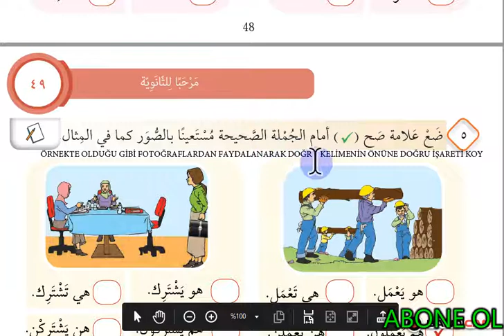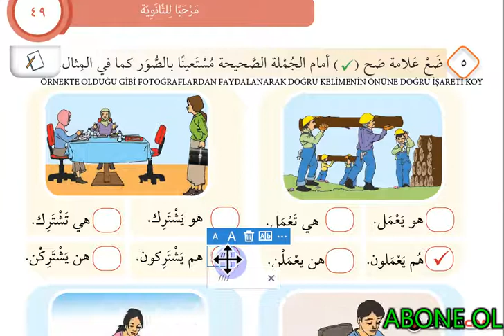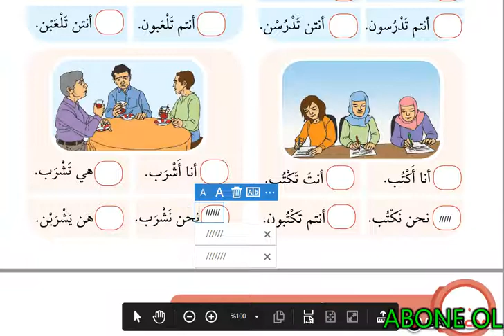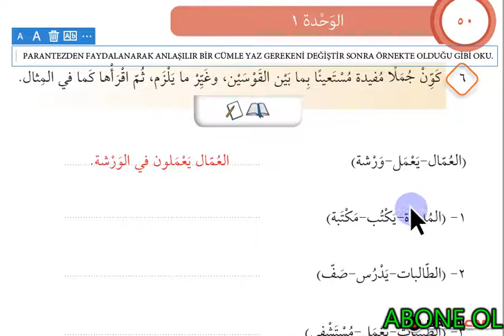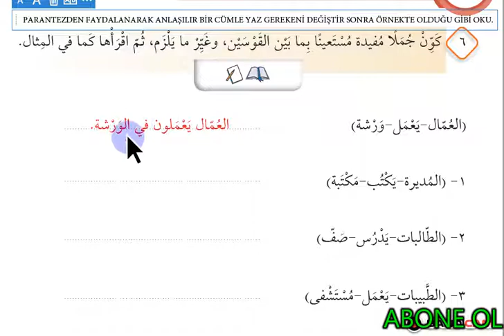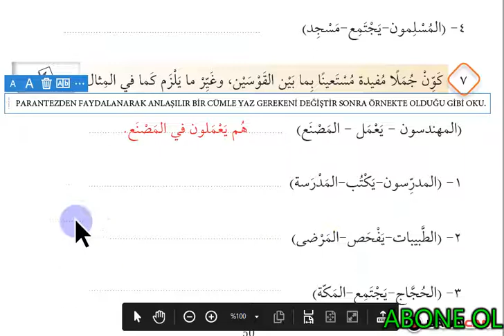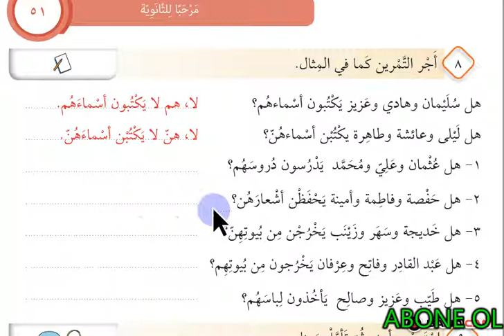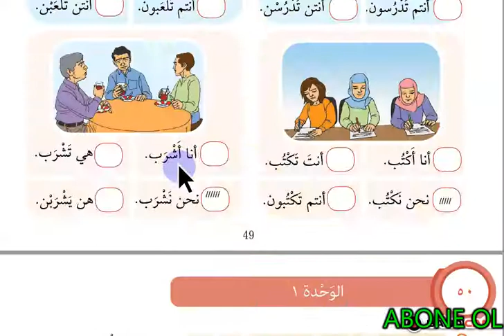9. SINIF İMAM HATİP ARAPÇA 1. ÜNİTE 3. DERS SAYFALAR: 49-50-51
İMAM HATİP 9. SINIF ARAPÇA DERS KİTABI TERCÜMESİ SAYFALAR 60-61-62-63

9. sınıf arapça ders kitabı,
9. sınıf arapça 2. dönem 1. yazılı,
9. sınıf arapça ders kitabı cevapları,
9. sınıf arapça kitabı,
9. sınıf arapça kitabı cevapları,
9. sınıf arapça 3. ünite,
9. sınıf arapça ders kitabı cevapları 97,
9. sınıf arapça 98,
9. sınıf arapça ders kitabı cevapları 99,
9. sınıf arapça alıştırmalar,
9.sınıf arapça aile fertleri,
9. sınıf arapça konu anlatımı,
9.sınıf arapça cevap anahtarı,
9.sınıf arapça evin bölümleri,
9. SINIF İMAM HATİP ARAPÇA DERS KİTABI SAYFALAR: 64-65-66

9. sınıf arapça ders kitabı,
9. sınıf arapça 2. dönem 1. yazılı,
9. sınıf arapça ders kitabı cevapları,
9. sınıf arapça kitabı,
9. sınıf arapça kitabı cevapları,
9. sınıf arapça 3. ünite,
9. sınıf arapça ders kitabı cevapları 97,
9. sınıf arapça 98,
9. sınıf arapça ders kitabı cevapları 99,
9. sınıf arapça alıştırmalar,
9.sınıf arapça aile fertleri,
9. sınıf arapça konu anlatımı,
9.sınıf arapça cevap anahtarı,
9.sınıf arapça evin bölümleri,
9. sınıf arapça cevapları,
9. sınıf arapça cevap anahtarı,
9. sınıf arapça ders kitabı,
9. sınıf arapça 2. dönem 1. yazılı,
9. sınıf arapça ders kitabı cevapları,
9. sınıf arapça kitabı,
9. sınıf arapça kitabı cevapları,
9. sınıf arapça 3. ünite,
9. sınıf arapça ders kitabı cevapları 97,
9. sınıf arapça 98,
9. sınıf arapça ders kitabı cevapları 99,
9. sınıf arapça alıştırmalar,
9.sınıf arapça aile fertleri,
9. sınıf arapça konu anlatımı,
9.sınıf arapça cevap anahtarı,
9.sınıf arapça evin bölümleri,
9. sınıf arapça cevapları,
9. sınıf arapça cevap anahtarı,
arapça ders kitabı 9.sınıf cevapları,
9.sınıf arapça kitabı cevapları 100,
9. sınıf arapça isim cümlesi,
korza yayıncılık 9 sınıf arapça kitabı cevapları,
arapça ders kitabı 9.sınıf cevapları 101,
9.sınıf arapça harfi cerler,
arapça ders kitabı 9.sınıf cevapları 102,
9.sınıf imam hatip arapça kitabı cevapları,
9. sınıf arapça çeviri,
9. sınıf arapça çalışma kitabı cevapları,
9.sınıf arapça fiil çekimleri tablosu,
9. sınıf arapça ders kitabı sayfa 103,
9. sınıf arapça ders kitabı cevapları 104,
9.sınıf arapça emir fiil,
9.sınıf arapça soru edatları,
9. sınıf arapça fiiller,
9. sınıf arapça fiil cümlesi,
9.sınıf arapça mazi fiil çekimleri,
arapça 9.sınıf muzari fiiller,
9. sınıf arapça gelecek zaman,
9. sınıf arapça harf birleştirme,
imam hatip 9.sınıf arapça,
9.sınıf imam hatip arapça konu anlatımı,
imam hatip 9. sınıf arapça kitabı,
arapça sınavına hazırlık 9. sınıf,
9. sınıf arapça isim tamlaması,
9. sınıf arapça ismi işaretler,
9.sınıf arapça işaret zamirleri,
9. sınıf arapça kelimeler,
9. sınıf arapça kendini tanıtma,
9. sınıf arapça kitabı cevapları 2020,
9. sınıf arapça kitabı cevapları 2019,
9. sınıf arapça kitabı cevapları meb,
9. sınıf arapça kitabı cevap anahtarı,
sihirli lisan arapça 9. sınıf,
sihirli lisan arapça 9. sınıf 105,
açık lise arapça 9. sınıf,
sihirli lisan arapça 9. sınıf 106,
sihirli lisan arapça 9. sınıf 107,
sihirli lisan arapça 9. sınıf 97,
sihirli lisan arapça 9. sınıf 98,
sihirli lisan arapça 9. sınıf 99,
sihirli lisan arapça 9. sınıf 100,
sihirli lisan arapça 9. sınıf 101,
9. sınıf arapça mazi muzari,
9. sınıf arapça meyveler,
9. sınıf arapça meslekler,
9. sınıf arapça müennes müzekker,
9. sınıf arapça meb yayınları cevapları,
9. sınıf arapça marife nekra,
9. sınıf arapça muttasıl zamirler,
9. sınıf arapça meb yayınları,
9. sınıf arapça meb yayınları ders kitabı cevapları,
9. sınıf arapça öğretmen kitabı,
9 sınıf arapça öğreniyorum,
9. sınıf arapça renkler,
9. sınıf arapça sıra sayıları,
9. sınıf arapça sınavı,
9. sınıf arapça sayfa 102,
9. sınıf arapça sayfa 103,
9.sınıf arapça şemsi ve kameri,
9. sınıf arapça tesniye,
9. sınıf arapça türkçe çeviri,
9.sınıf arapça isim tamlaması,
9. sınıf arapça ünite kelimeleri,
arapça 9.sınıf 3.ünite,
9.sınıf arapça 3.ünite 1.ders,
9.sınıf arapça 3.ünite 2.ders,
9.sınıf arapça kelimeler ve anlamları,
arapça dersleri 9. sınıf video,
9.sınıf arapça ders ve çalışma kitabı cevapları,
9. sınıf arapça yazılı,
9. sınıf arapça yazılı soruları test,
arapça meb yayınları 9. sınıf,
arapça 9. sınıf 2. yazılı,
arapça 9. sınıf 1. yazılı,
9. sınıf arapça zamirler,
9. sınıf arapça 1. dönem 2. yazılı,
9. sınıf arapça 101,
9. sınıf arapça 1. dönem 2. yazılıya hazırlık,
9. sınıf arapça 100,
9. sınıf arapça 107,
9. sınıf arapça 90,
9. sınıf arapça 103,
9. sınıf arapça 104,
9. sınıf arapça 106,
9.sınıf arapça 1.dönem 2.yazılı hazırlık,
arapça 9.sınıf 3.ünite kelimeleri,
9. sınıf arapça 1. dönem 2. yazılıya hazırlık,
9. sınıf arapça 1. dönem 2. yazılı,
9. sınıf arapça 1. dönem 2. yazılı soruları,
9.sınıf arapça 1.dönem 2.yazılı soruları ve cevapları,
9. sınıf arapça sayfa 97,
9.sınıf arapça 1.dönem 2.yazılı,
9.sınıf arapça 2.yazılı soruları,
9.sınıf arapça 101.sayfa,
9. sınıf arapça sayfa 100,
9. sınıf arapça sayfa 101,
9.sınıf arapça 102,
arapça 9.sınıf sayfa 103,
9. sınıf arapça 104,
9.sınıf arapça sayfa 105,
9. sınıf arapça 106,
9. sınıf arapça 107,
9. sınıf arapça 108,